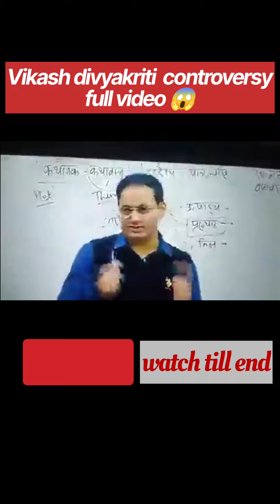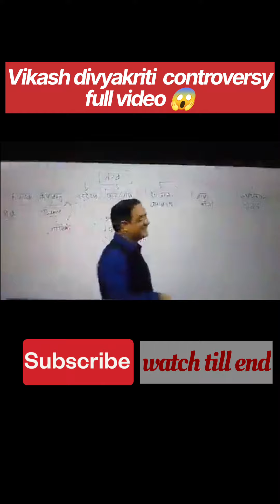vikash divyakriti controversy Full original video 😱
if you are new on our channel

For new video and support🤗

●interesting video
yt shorts
fact video
you should know this
short video
1 min video
1 min knowledge
sudh jyan
dhiman video
fact check
viral video
technical video
nice video
its fact
youtube shorts video
youtube video#amazing fact in hindi
amazing fact
amazing knowledge video
A2 arvind aroda
Factechz
fact check video
technical
luckist people in the world
gyan therapy
funny video
viral shorts vedio on youtube
mr dhiman
punjabi status
amazing video in punjabi
english short video
what happen if
new channel
new status video
nice status video
mjedaar video
रोमांचक video
truth amazing interesting knowledge fact status
dhiman.a2z, abhirathore, fact video, trending video, atom fact,whats app status,status vedio,hashtag